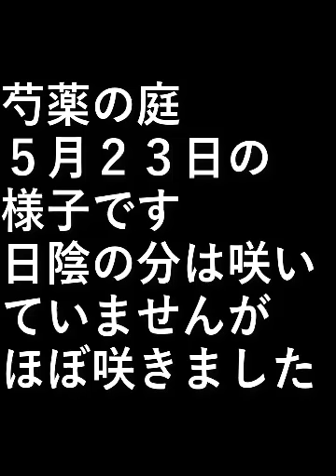芍薬園５月２３日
芍薬園、５月２３日の様子です。

日陰の分は咲いていませんが、
ほぼ咲きました。

設備屋の適当田舎暮らし